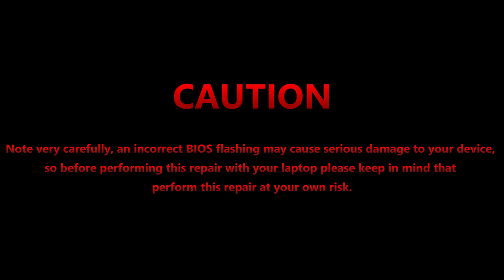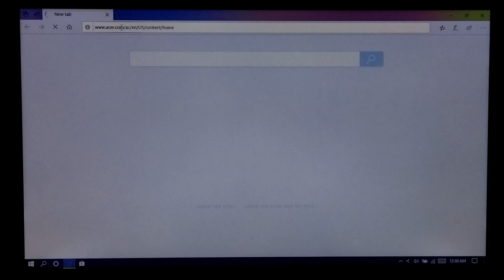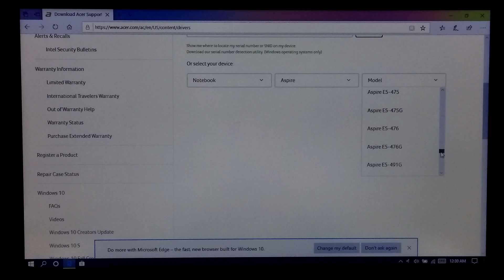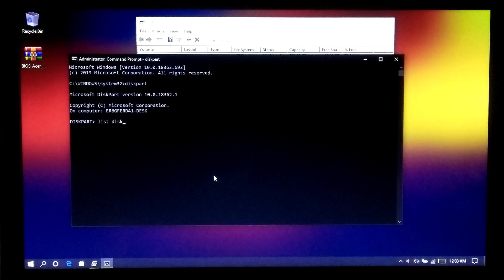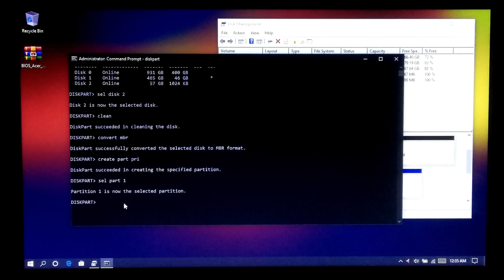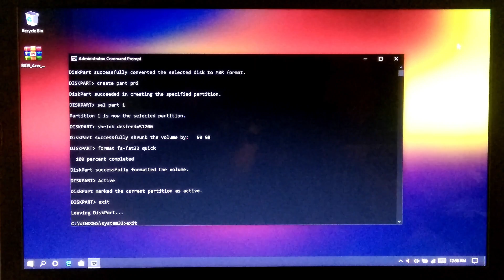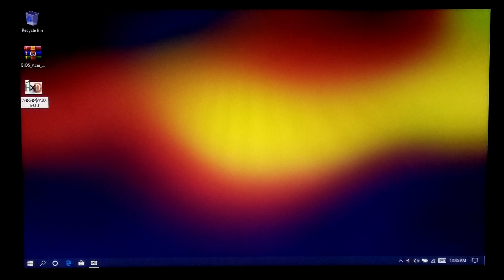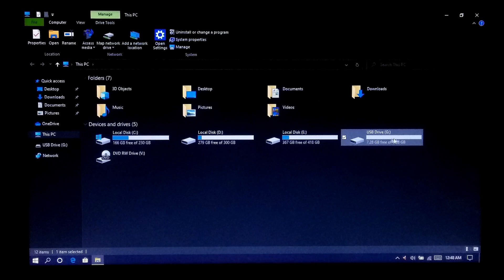How to Prepare a USB Bootable Flash Drive to flash BIOS for Acer Laptop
Hi guys here’s a tutorial on how to make a USB bootable flash drive to flash the system bios.
Sometimes we are facing such a problem, like - black screen after bios flash, after bios update or black screen after power interruption due to bios corruption. And we know if it’s our device then it becomes a huge problem for us. In some cases, most people just send their device to the manufacturer’s service center, and if you are not an expert and if you don’t know how to fix it, then it’s really costly to you because it’s a very serious problem.
And one more important thing, black screen means not only the bios problem, black screen may be caused by various problems. You can check out our tutorial to identify the possible reasons behind the black screen problem.
However, the step by step that I will show you here specially it’s given for some specific products. So, if needed I will recommend you collect more information about your product from your device manufacturer to flash the system bios, and please note very carefully, an incorrect bios flashing may cause serious damage to your device, so please perform this repair at your own responsibility.